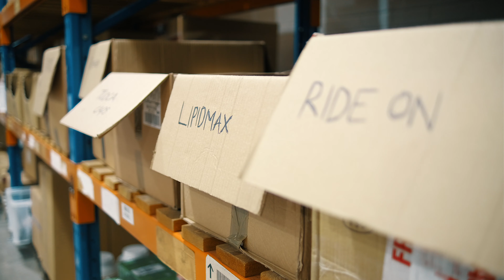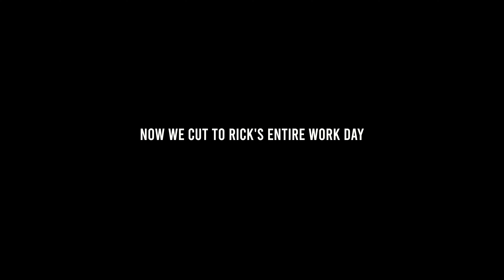Customs Issues! - Behind the Scenes 16/8/22